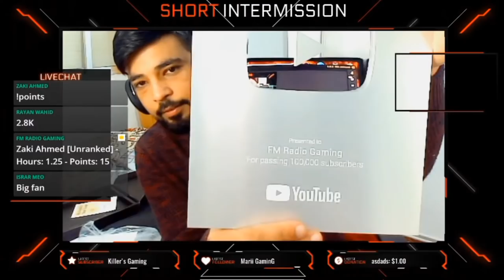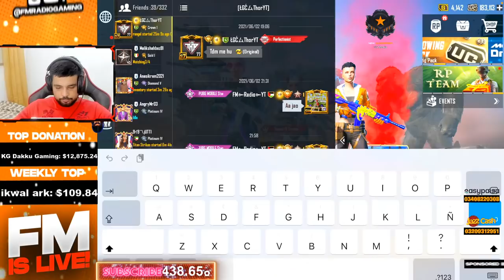RANK PUSH FOR COQUEROR- PUBG MOBILE - LIVE STREAM - FM RADIO GAMING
▷ Video: MSI RTX 2080 Ti Gaming X Trio 11GB.
▷ Motherboard: MSI MPG B550 Gaming Plus.
▷ Case: Sharkoon TG5 Pro RGB.
▷ Power Supply: Seasonic FOCUS PX-750 750wat.
▷ SSD: Samsung 970 EVO Plus SSD 500 GB,M.2, NVMe.
▷ HDD: Seagate Technology 2TB hard drive
▷ RAM: Corsair 32 GB(2x 16GB) , DDR4 3200MHz XMP 2.0 C16.
▷ MIC: Elgato Wave3 Microphone.
▷ WebCam: Spedal H.264 Full HD 1080p Webcam.